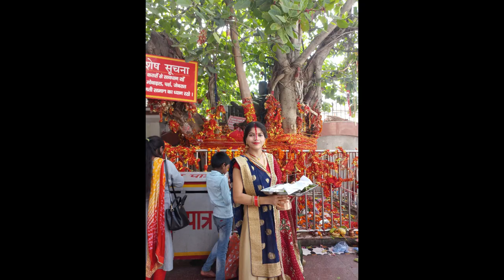Pahali Bar Yeah Sab Kiya | Vat Savitri Vrat Puja 2022